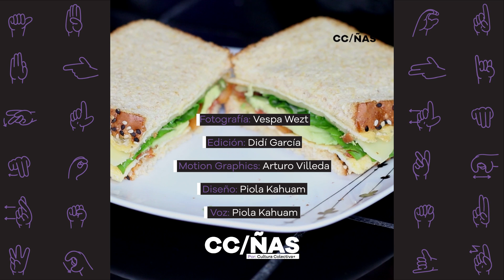2 Formas de hacer un SÁNDWICH DE HUEVO irresistible. Receta en LENGUA de SEÑAS MEXICANA | CCÑAS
¿No sabes cómo hacer tus desayunos más interesantes? Hoy te traigo dos recetas para hacer sándwiches de huevo inolvidables: ¡canasta de huevo y omelette en pan! Cuéntame en los comentarios cómo te salieron.

Bienvenidos a CCÑAS, un un proyecto incluyente con recetas al alcance de todes.

Créditos

Host - Did García
Idea Original - Didí García, Patricia Cordero
Productor - Didí García, Vespa Wezt
Guión - Didí García, Daniela Vite
Dirección - Diría García
Fotografía - Vespa Wezt
Edición - Didí García
Diseño y Animación - Piola Kahuam, Arturo Villeda
Voz - Piola Kahuam
Coordinadora de Difusión - Paulina Torres